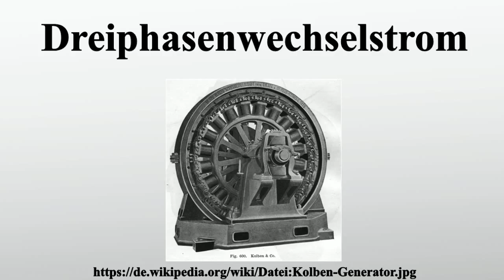Dreiphasenwechselstrom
Vielen Dank für Ihre Unterstützung:

Als Dreiphasenwechselstrom – nach Bezug auch als Dreiphasenwechselspannung, Kraftstrom, Baustrom, Starkstrom oder kurz als Drehstrom bezeichnet – wird in der Elektrotechnik eine Form von Mehrphasenwechselstrom benannt, die aus drei einzelnen Wechselströmen oder Wechselspannungen gleicher Frequenz besteht, die zueinander in ihren Phasenwinkeln fest um 120° verschoben sind.Anwendung findet das Dreiphasensystem vor allem im Bereich der elektrischen Energietechnik für Transport und Verteilung von elektrischer Energie in Stromnetzen.Beispiele dafür sind die überregionalen Drehstrom-Hochspannungs-Übertragungsnetze, Niederspannungsnetze im Bereich der lokalen Stromversorgung oder Drehstrommaschinen, die als Antrieb von Aufzügen oder in elektrisch angetriebenen Fahrzeugen eingesetzt werden.Gegenüber einem einzelnen einphasigen Wechselstromsystem halbiert sich bei einem symmetrischen Dreiphasensystem der Materialaufwand für elektrische Leitungen einer gleich großen elektrischen Leistung.